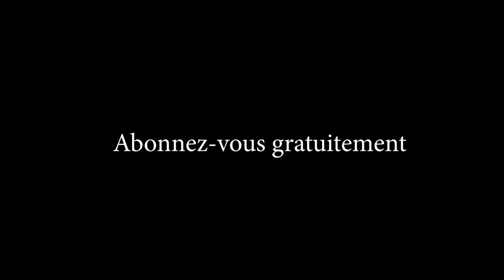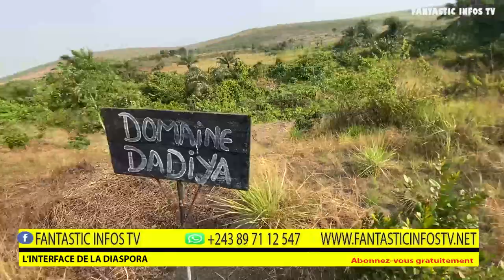BA DIASPORAS BA TELEMI : VILLAGE NKISALA DOMAINE DADIYA